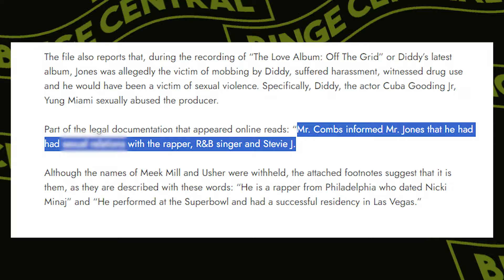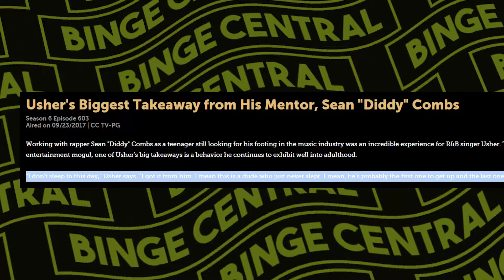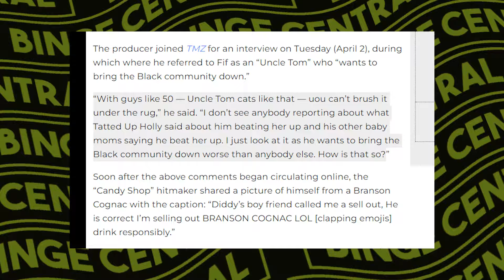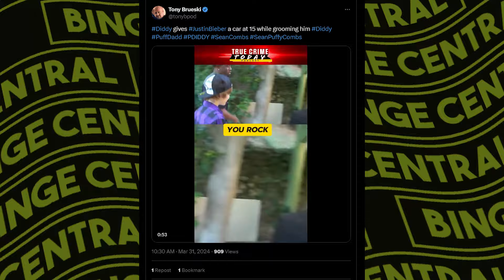Mike Tyson REVEALS Every Celeb That Diddy Slept With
Okay so the famous Mike Tyson has joined the Diddy conversation and his claims are making waves in the industry. Since Mike has known Diddy for a long time and he has revealed the alleged names that were involved in the Diddy saga and mind you, some of our favorites are on that list. These revelations have set the rumor into a wild frenzy. Let’s jump right into this newest development in the Diddy Case that has everybody on the edge!